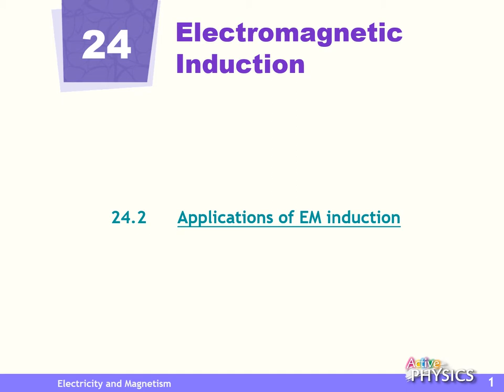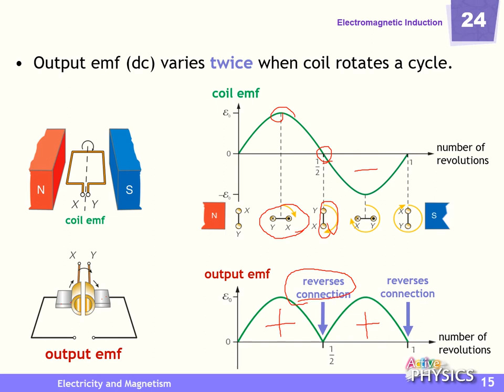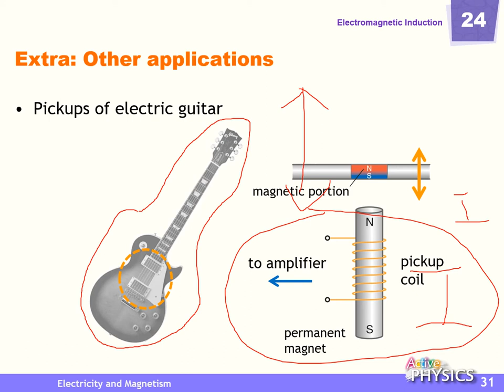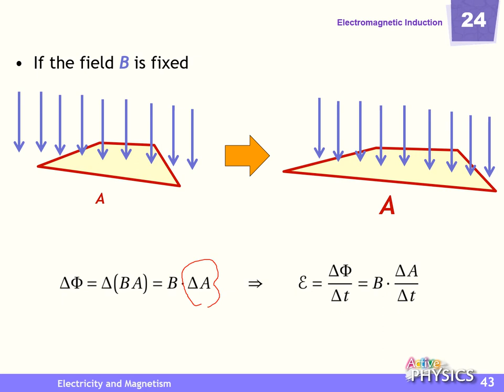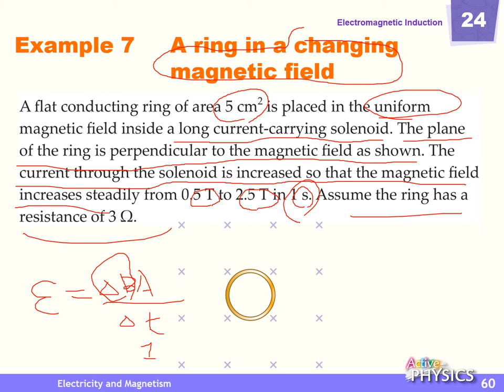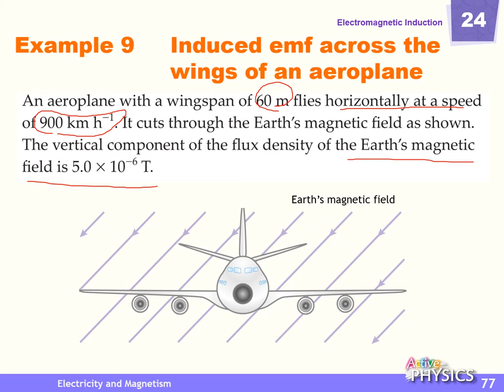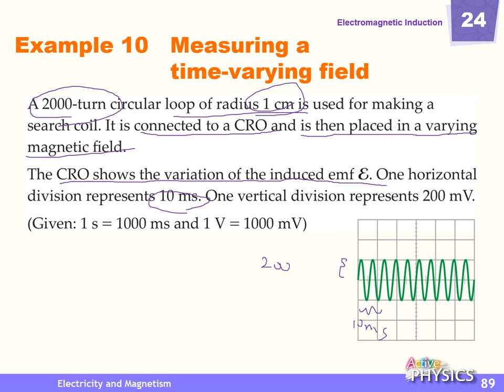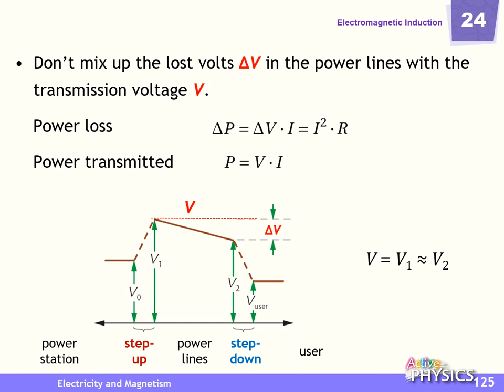Ch 24 calculation of induced EMF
好長的影片, 請自備爆谷.